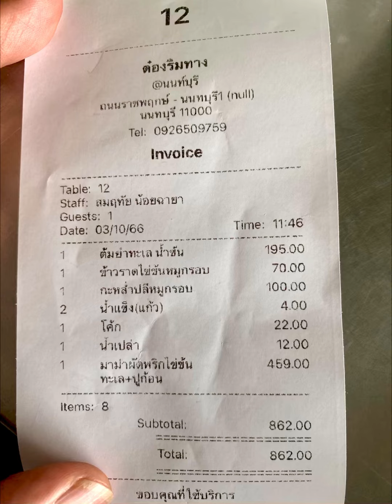อร่อยริมทาง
ร้านริมทางแต่คุณภาพอาหารไม่ธรรมดา เช่นเดียวกับราคาที่ตั้งแต่ 70-500 บาท เลือกเอาตามใจจะสั่ง และอยากลอง พร้อมงบในเป๋าเราเอง